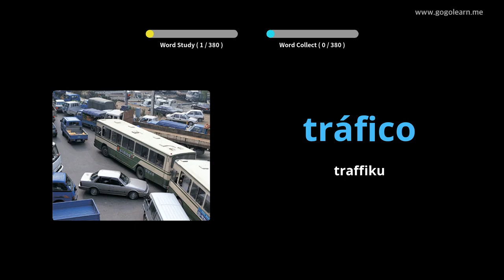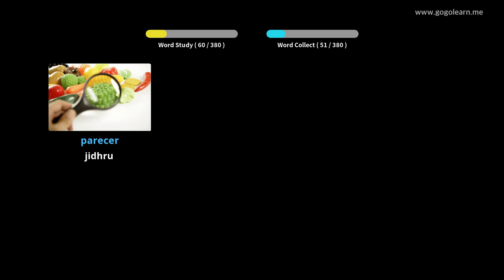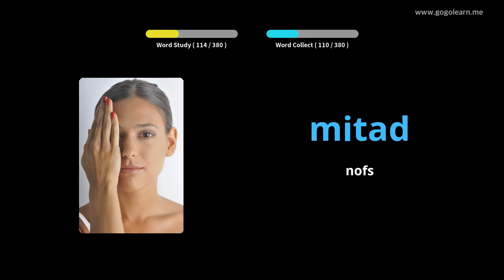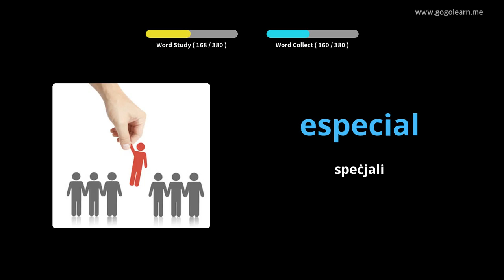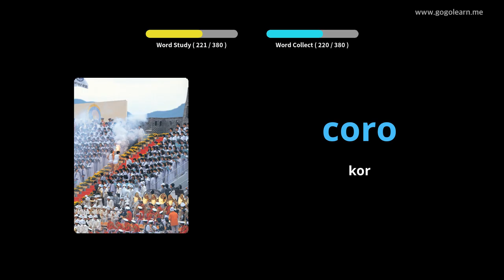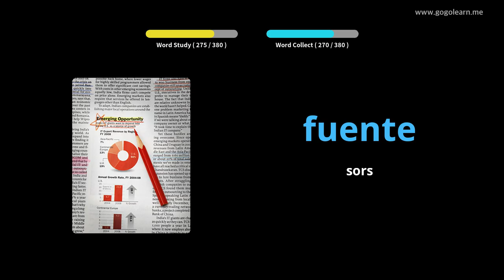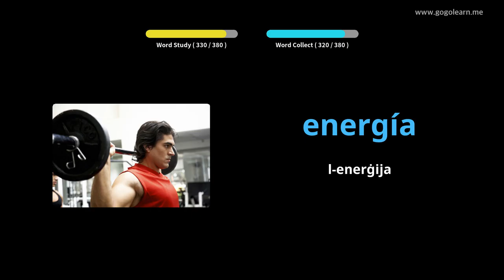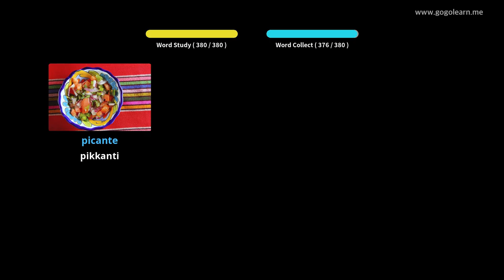Skola Sekondarja Vokabolarju Spanjol 2 |Golearn